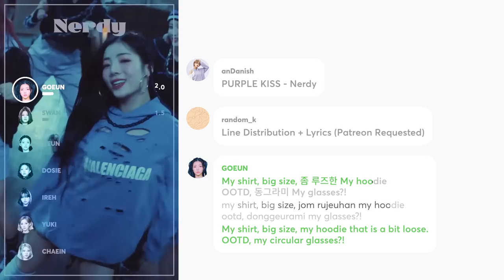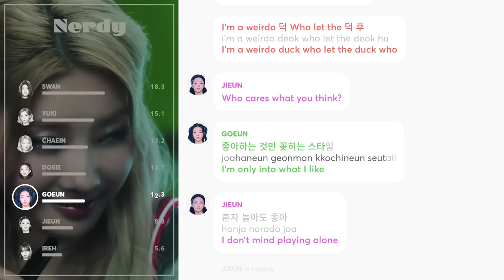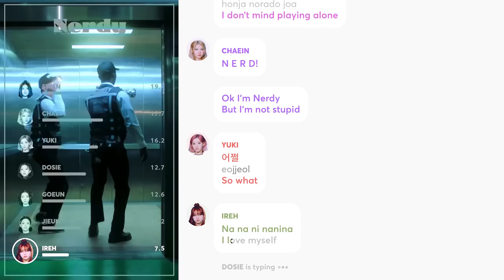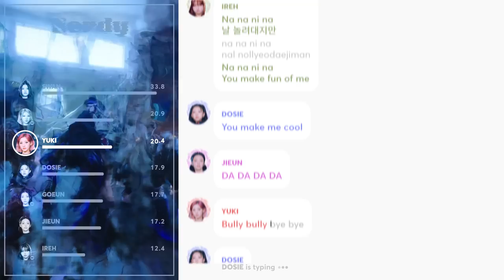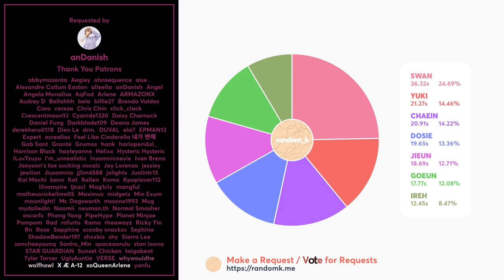PURPLE KISS - Nerdy (Line Distribution + Lyrics Karaoke) PATREON REQUESTED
Requested by Patreon Supporter: anDanish

Line Distribution/Karaoke/Color Coded Lyrics Eng/Rom/Han/가사: 퍼플키스(PURPLE KISS) 'Nerdy'
Lyrics: PURPLE KISS